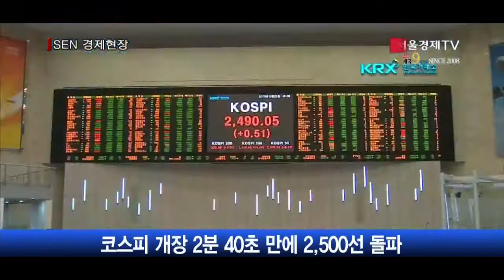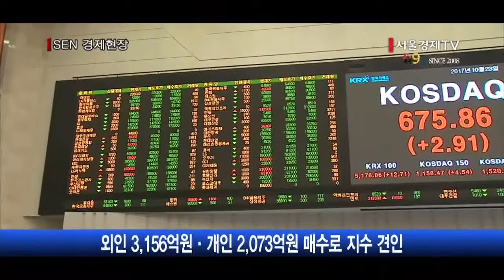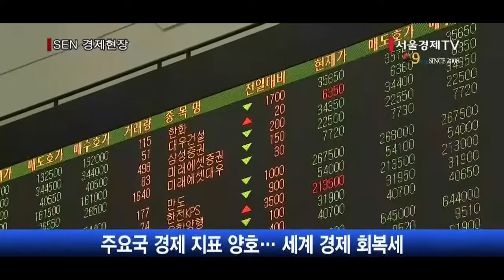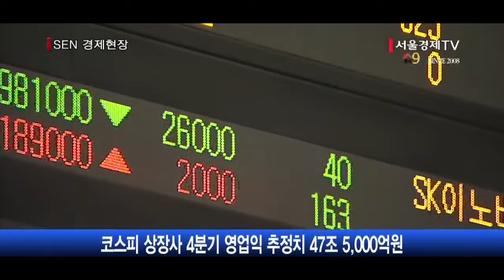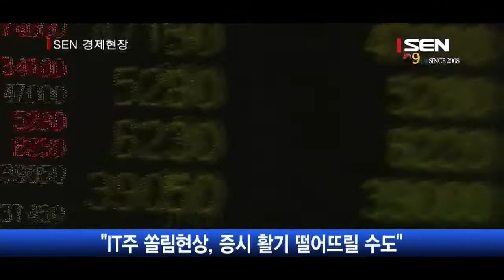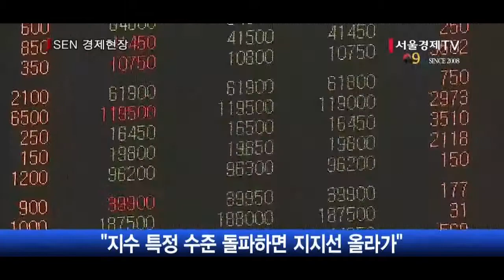[투데이포커스] 2,500 닿은 코스피 전망은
코스피 개장 2분 40초 만에 2,500선 돌파
“코스피 상승세, 내년 상반기까지 이어질 것”
“IT주 쏠림현상, 증시 활기 떨어뜨릴 수도”
中 사드 보복·한은 기준금리 인상 우려

[앵커]
코스피가 사상 처음으로 장중 2,500선을 넘었습니다. 지난 2007년 2,000선을 돌파한 지 10년만인데요. 전문가들은 글로벌 경기가 회복세를 보이고 지수를 견인하는 반도체 업종의 호황도 계속될 것으로 전망되는 만큼 연내에 2,600선까지도 가능할 것으로 예측하고 있습니다. 오늘 투데이포커스에서는 코스피가 2,500선을 터치할 수 있었던 원인은 무엇인지, 전망은 어떨지 금융증권부 김성훈기자와 함께 알아보겠습니다.

[앵커]
안녕하세요

[앵커]
코스피가 또 지붕을 뚫었는데요, 오늘 시황은 어땠는지 설명해주시지요.

[기자]
네, 오늘 코스피는 개장 2분 40초 만에 2,500.33을 기록하며 2,500선을 넘었습니다.
종가는 0.02% 오른 2,490.05를 기록하며 2,500선에 조금 못 미쳤지만 대북 리스크와 중국의 사드 보복 여파가 남아있는 가운데 장중 2,500선을 돌파한 것이어서 지수의 추가 상승에 대한 기대가 커지고 있습니다.
오늘 지수가 상승한 데에는 외국인의 역할이 컸습니다.
기관이 6,175억원 어치를 팔아 치웠지만 외국인이 3,156억원 어치를 순매수 했고, 개인도 2,073억원 어치를 사들여 주가 상승을 이끌었습니다.

[앵커]
그렇군요. 코스피는 추석 이후부터 계속 올랐는데요, 오늘 2,500선을 터치한 원인은 무엇인가요?

[기자]
네 우선 미국증시 상승을 원인으로 꼽을 수 있습니다.
지난 주말 다우존스30·S&P500;·나스닥 등 미국 증시 주요 지수가 트럼프 정부의 세제 개편안에 대한 기대감에 동시에 사상 최고치를 경신하면서 우리 증시와 투자심리에 긍정적인 영향을 미친 것으로 분석됩니다.
국내 상장사의 3분기 실적에 대한 기대감도 주가를 끌어올렸습니다.
코스피 상장사의 3분기 영업이익 추정치는 지난해 같은 기간보다 약 47% 늘어난 49조 4,000억원에 달합니다.
전문가들은 “글로벌 경기 흐름이 좋고 정책환경에서도 부담이 없다”며 “외국인의 투자심리도 회복되는 등 전반적으로 시장에 대한 긍정적인 기대감이 깔려있다”고 설명했습니다.
지난 추석 연휴부터 발표된 미국·중국 등 주요국 경제 지표의 결과가 양호한 모습을 보이면서 글로벌 경제가 회복세에 들어섰다는 의견이 힘을 얻고 있는 점도 투자심리 개선에 도움이 된 것으로 보입니다.

[앵커]
아직 종가 기준으로 2,500선을 넘지 못한 만큼 전망이 더 궁금해지는데요. 연말부터 내년 초까지 증시 전망은 어떤가요?

[기자]
많은 증시 전문가들은 코스피 상승세가 내년 상반기까지 이어질 것으로 보고 있습니다.
KB증권과 NH투자증권·한국투자증권 등은 연내 코스피 상단을 2,600으로 상향조정했고, 현대차투자증권은 코스피가 올해 2,650선까지 오를 것으로 예측했습니다.
글로벌 경기 회복세가 당분간 이어질 것으로 예상되기 때문인데요. 실제로 IMF(국제통화기금)는 지난 10일 발표한 ‘세계경제전망’ 보고서에서 2017·2018년 전세계 경제 성장률을 7월 전망 대비 각각 0.1%포인트씩 상향조정했고 한국의 전망치도 각각 0.3%포인트, 0.2%포인트 상향조정했습니다.
코스피 상장사들의 4분기 실적도 주가 상승의 동력이 될 것으로 분석됩니다.
금융정보업체 에프앤가이드에 따르면 코스피 상장사의 4분기 영업이익 추정치는 47조 5,000억원으로 집계됐습니다.
3분기보다는 소폭 감소한 규모이지만 지난해에 비해서는 역시 크게 증가한 수치입니다.
코스피 상장사의 올해 총 예상 영업이익도 지난해보다 37% 이상 늘어난 185조 9,100억원이 될 것으로 추정됩니다.
투자 전문가들은 “코스피 기업이익 증가에 비하면 오히려 주가는 못 오른 상태”라며 “4차 산업혁명이라는 큰 기조 안에서 IT가 주도주 역할을 이어갈 것이기 때문에 내년에도 계속 신고가 경신이 이어질 것”이라고 전망했습니다.
미국 연방준비제도의 연내 기준금리 인상 가능성이 높은 상황이지만 이 것이 오히려 경기회복에 대한 자신감으로 해석되고 있고, 달러 약세 기조도 이어지고 있기 때문에 외국인의 매수세도 당분간 이어질 것이라는 분석입니다.

[앵커]
증시 상승에 대한 전망이 많은 것 같은데요. 하지만 변동성을 키울 수 있는 요인을 간과할 수는 없을 것 같습니다. 투자할 때 고려해야 할 점은 없을까요?

[기자]
네, 코스피 상승세가 IT주 중심·외국인 중심으로 이어지고 있다는 점이 불안요인으로 꼽힙니다.
IT주는 꾸준히 상승하고 있는데에 비해 올해 코스피 전체 종목 중 58%는 주가가  떨어졌기 때문입니다.
전문가들도 “코스피가 연초 대비 22% 올랐음에도 불구하고 하락 종목 수가 상승 종목수보다 많은 상황”이라며 “IT주 중심의 쏠림현상은 시장 경계심리를 자극해 증시 활기를 떨어뜨릴 수도 있다”고 우려했습니다.
중국의 사드 보복이 계속되고 있다는 점과 미국이 기준금리를 인상하면 한국은행도 기준금리를 인상할 수 있다는 점도 증시 변동성을 키울 수 있는 요인으로 꼽힙니다.
일각에서는 “글로벌 중앙은행들의 양적완화 축소에 대한 세계 증시의 반응도 우리 증시에 부담될 수 있다”는 의견도 나옵니다.
지수 상승에 대한 단기 조정 우려도 있지만 증시가 대폭 하락할 가능성은 적다는 것이 업계의 중론입니다.
투자업계 관계자들은 “과거 사례를 보면 지수가 특정 수준을 돌파한 뒤에는 증시가 조정을 받더라도 지수의 ‘지지선’ 자체가 올라가는 경향이 있었다”고 설명합니다.

[앵커]
오늘 장중 2,500선에 도달한 코스피의 앞으로의 전망에 대해 김성훈기자와 이야기 나눠봤습니다. 오늘 말씀 고맙습니다.

[영상취재 김동욱 / 영상편집]